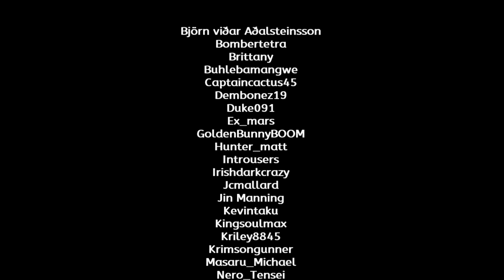Mario Kart 8 Deluxe -- Part 143: Tilt Time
Streamed on Mar. 25, 2022

Timestamps for this video:
00:00 | Intro
01:43 | Race 1
04:06 | Race 2
07:57 | Race 3
11:39 | Race 4
15:39 | Final Results & Special Thanks